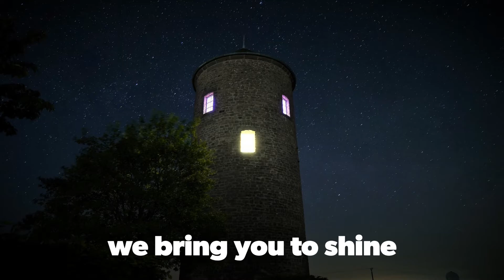Erlebnis Suiten von Relax-Cottage! Neu! Einzigartig & Erotisch: Wasserturm Suite mit Überraschung!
Das erotische Erlebnis im Wasserturm. Zeit für spannende Geschichten die Ihr nie vergesst!